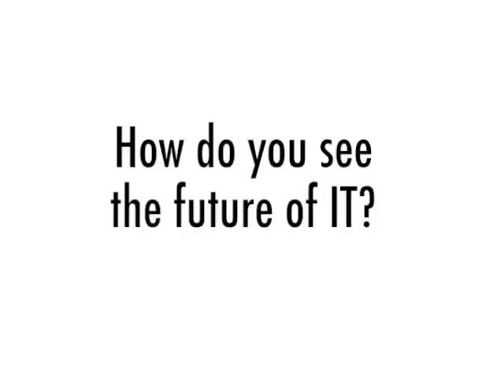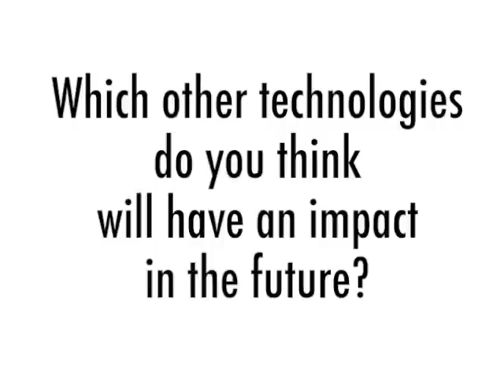ITNEXT Interviews - Suresh Shanmugam, Head - Business IT Solutions , M & M Financial Services